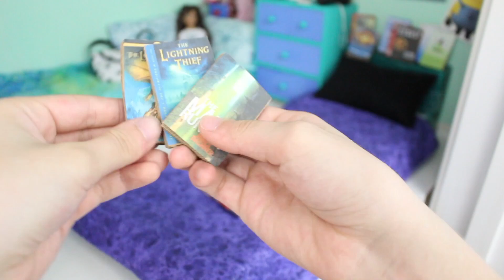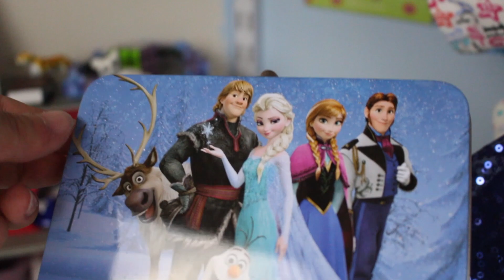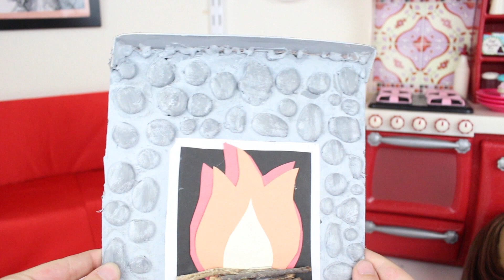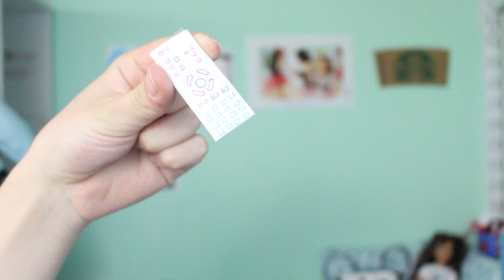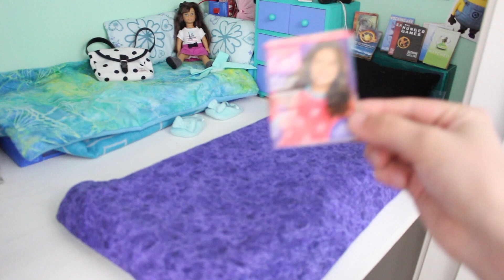HUGE AMERICAN GIRL DOLLHOUSE TOUR 2017 | AGblacksparkles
HUGE DOLLHOUSE TOUR! Hey guys it's Kate!! This is the most requested video on our channel, and I'm so happy its finally here! Hope you enjoy it as much as I did filming it (lol jk it took forever to film xD). What's your favorite room? :D ~ Kate and Liz

Hi! We are two sisters, Kate and Liz, and we are the creators of AGblacksparkles. Both of us love making videos with our American Girl dolls! :D ~ Kate and Liz
Outro: Paris - The Chainsmokers